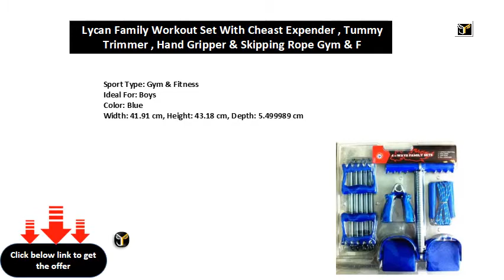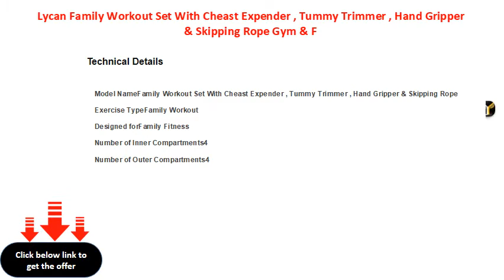Lycan Family Workout Set With Cheast Expender , Tummy Trimmer , Hand Gripper & Skipping Rope Gym & F